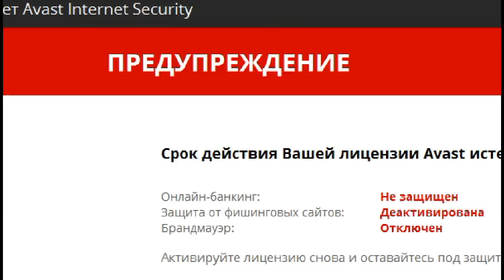2015 World Grand Prix Round 1 Anderson vs Henderson pt 1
World Grand Prix 2015
Round 1  pt 1